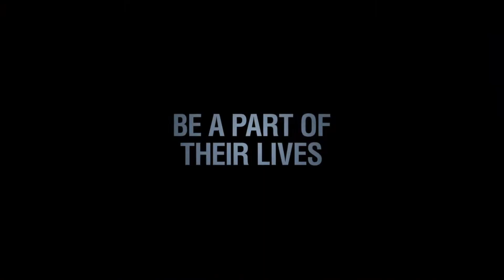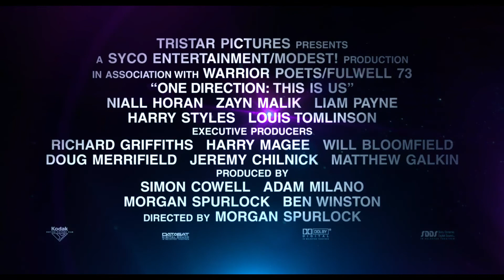One Direction - Official Trailer #2 (HD)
One Direction: This Is Us offers an all-access, behind-the-scenes look into what it's like to be One Direction today. Fans will become a part of the 1D family, joining the band as they embark on their biggest tour yet - experiencing the thrill right along with the boys. The Ultimate Backstage Pass.